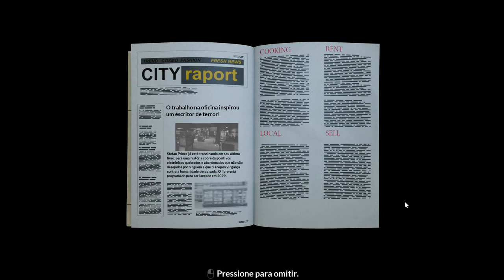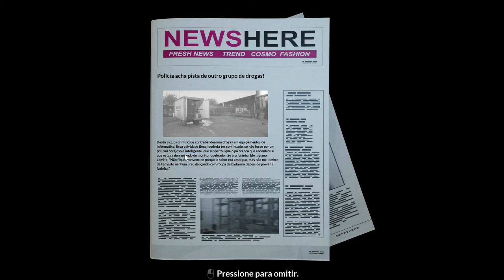Transporte Suspeito | POLICE SHOOTOUT #7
Police Shootout é um novo jogo de FPS baseado em turnos. Experimente a emoção de participar de ações policiais, baseadas em fatos reais. Como policial, você deve ajudar, proteger e prevenir crimes na área.
☑️ Seu apoio é essencial, muito obrigado!🤜🏻🤛🏻
      💰💡💡 Espaço Publicitário💡💡💰
✅ JÁ PENSOU EM EMAGRECER DE 4 A10KG POR SEMANA?😱
⚠️Saiba tudo sobre emagrecimento e dietas e consiga seus resultados.
🟥 PRODUTOS COMPROVADOS
📌 LINK OFICIAL 👇🏻
✅LINK DO EBOOK AMAZON "Prazer em Conhecê-la" , você vai se impressionar com a leitura.
✅ GAME STEAM
✅ VENHA GANHAR DINHEIRO ASSISTINDO VIDEOS📱💰👇🏻
☑️1) Baixe o app do KWAI pelo meu convite:
✔️2) Adicione meu codigo:
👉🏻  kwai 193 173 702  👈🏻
☑️ 1)Baixe o app do TIKTOK pelo meu convite:
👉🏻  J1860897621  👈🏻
⚠️INFORMAÇÕES  PARA CONTATO ⚠️
 📱 Facebook 👉🏻 fsrgamer
✅ LIKE NO VIDEO!👍🏻
✅GRUPO EXCLUSIVO CANAL FSRGAMER